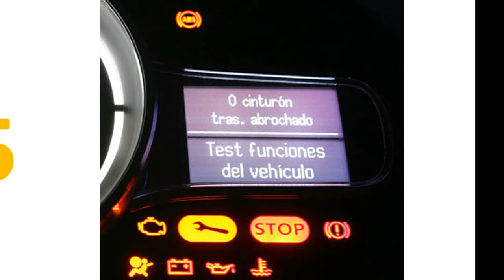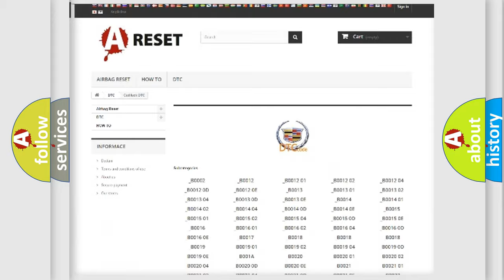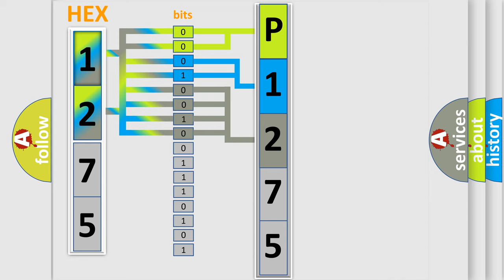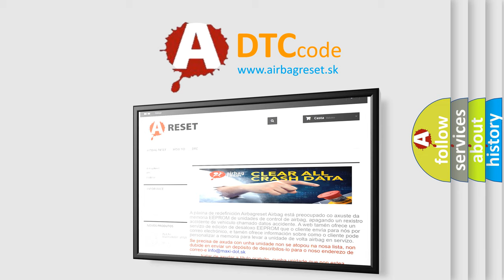DTC Cadillac P1275 Short Explanation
Contents:
0:21 Basic DTC analysis according to OBD2 protocol standard.
1:48 Insight into programming
2:58 A diagnostically understandable description of the Diagnostic Trouble Code
3:05 Basic error definition

Make:
Cadillac
Code:
P1275
Definition:
Driver Seat Position Sensor (STPS) Harness Short
Description:
Enable Conditions Ignition "ON" Threshold Value Ic ≤ 3.5mA Diagnostic Time Qualification More than 4 sec De-Qualification More than 8 sec
Cause:
 Short in STPS harness. Poor connection of connected part. Faulty STPS. Faulty SRSCM